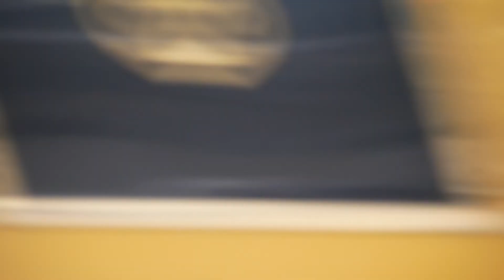今年最後の警笛集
今日で2020年も最後ですね！